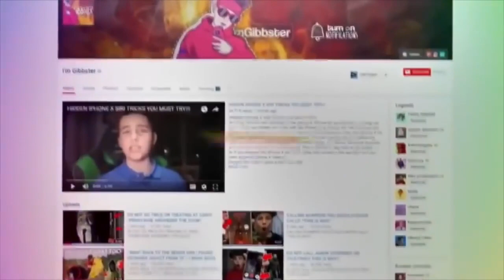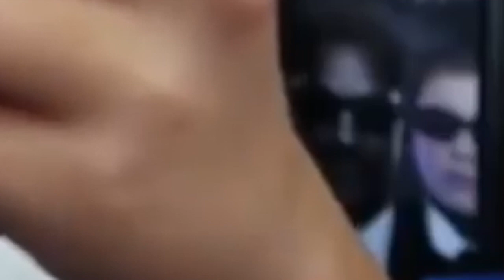Kid Gets Elf On The Shelf Happy Meal On Christmas Day And...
So..today we are watching a video where a youtuber kid gets an elf on the shelf flipping happy meal and this happens.

►PSN: MiniklinXD

Family Friendly Content Over Here BOYYYYYYYY